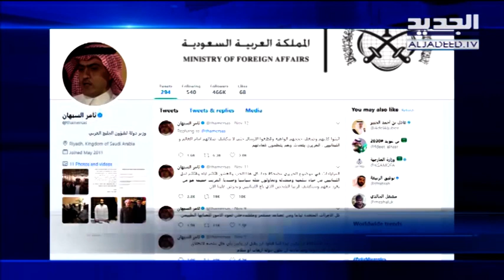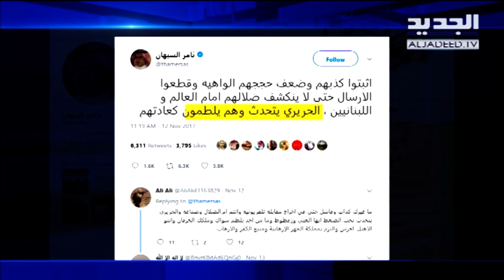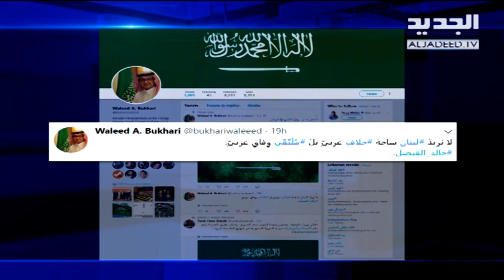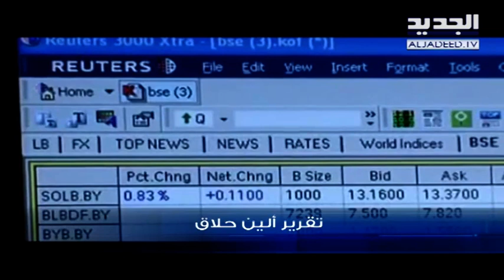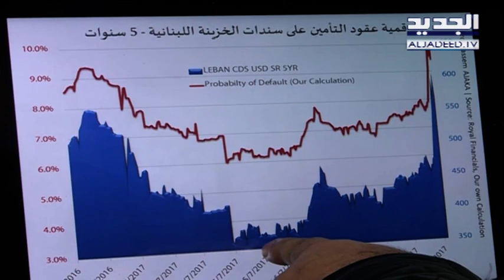نشرة الاخبار المسائية 22-11-2017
نشرة الأخبار المسائية ليوم الأربعاء 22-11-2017 مع جورج صليب وشادي خليفة من قناة الجديد